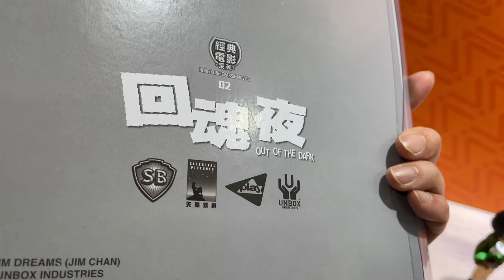我的玩具：PLAY x Unbox 回魂夜 Vinyl Figurine Combo Set Out of the Dark TOYSTV 玩具堂 Review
TOYSTV 新節目 [我的玩具] Bryan 同大家分享吓罕有嘅 collectible item: PLAY x Unbox 回魂夜 Vinyl Figurine Combo Set Out of the Dark by Jim Dreams

Production: TOYSTV Production Team
Program host/editor: Bryan
Produced by: Bryan  , Dick